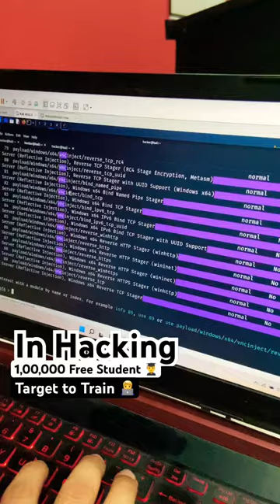Free training for cyber security 🔥 in Jaipur | hacker vlog | cyber kaksha